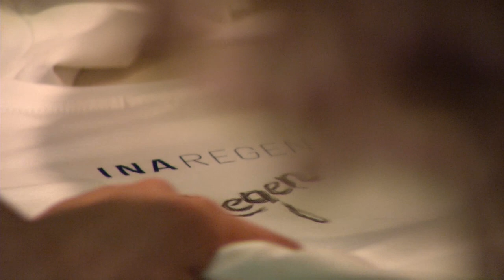Ina Regen - Heimspiel in Grieskirchen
Ina Regen sorgt in der Mangelburg Grieskirchen für ein ausverkauftes Haus und bei ihrem "Konzert-Heimspiel" für Gänsehautfeeling. Unter den hunderten Fans natürlich jede Menge Besucher aus ihrem Heimatort Gallspach.